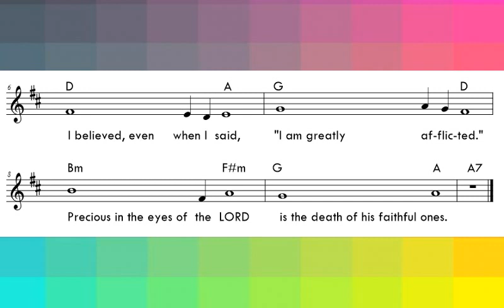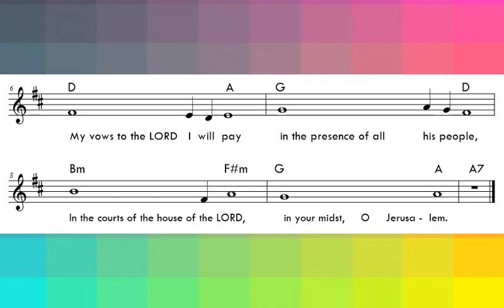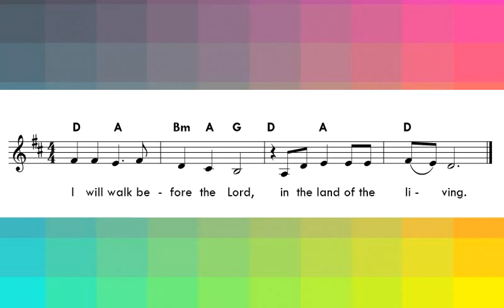Responsorial Psalm - February 25, 2018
I will walk before the Lord, in the land of the living.

I believed, even when I said,
"I am greatly afflicted."
Precious in the eyes of the LORD
is the death of his faithful ones.

O LORD, I am your servant;
I am your servant, the son of your handmaid; you have loosed my bonds.
To you will I offer sacrifice of thanksgiving,
and I will call upon the name of the LORD.

My vows to the LORD I will pay
in the presence of all his people,
In the courts of the house of the LORD,
in your midst, O Jerusalem.